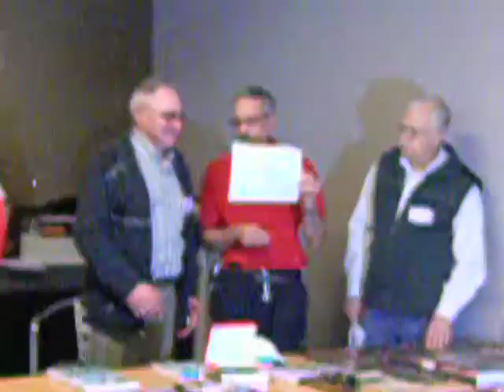XIII Reunión GACW - 10 de noviembre 2007 (10)